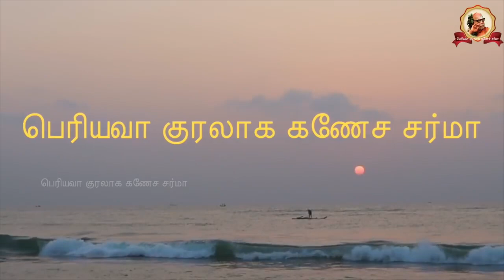Periyava Kuralaaga Ganesa Sarma - Part 0500 - 2022-04-01 - Dr. Sundararaman Duraiswamy - Part 17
In this talk series, Shri. Ganesa Sarma talks about Periyava and Dr. Sundararaman Duraiswamy